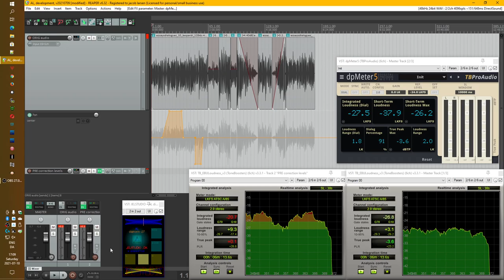Automatic dialogue-normalizer VST2 plugin (dialnorm -27 LUFS)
Demo of automatic dialogue-normalizer VST2 plugin (-27 LUFS) by JELSTUDIO.

"AL dialnorm -27" (version 20210710)

What you see and hear in this demo-video:

1: Left loudness-meter shows input-audio (This is what AL-dialnorm receives)

2: Right loudness-meter shows the resulting output from AL-dialnorm (It was corrected real-time as the video was recorded), which is also the audio that you hear in this video.

Be advised the 2 loudness-meters (by ToneBoosters) show ATSC/85 loudness and NOT dialnorm loudness.

For dialnorm loudness see the meter (by TBProAudio) at the top-left, which shows the output dialnorm loudness (the AL dialnorm corrected loudness)

Some parts of the original audio-file has been edited to have lower or higher volume, or fading in and out of the volume, as well as excursions into the left and right channel (you can see these edits on the time-line at the top of the video, and also their effect on the left loudness-meter).
This is to demo how AL handles fluctuating audio-levels and the differences in audio-power between panned audio.

AL-dialnorm is set to normal stereo-mode so you can hear the panning. Had you wanted to avoid the panning, present in the original audio-file here, AL set to MID mode would have maintained the entire audio in the center of the stereo-field.